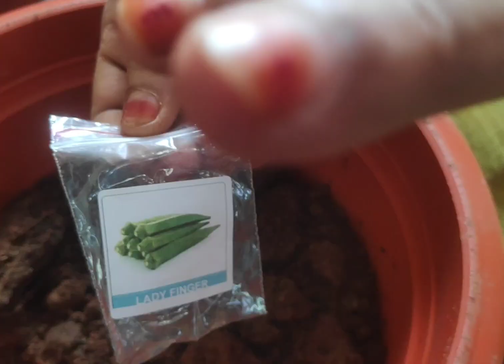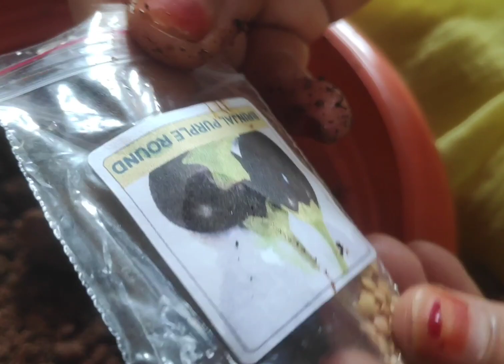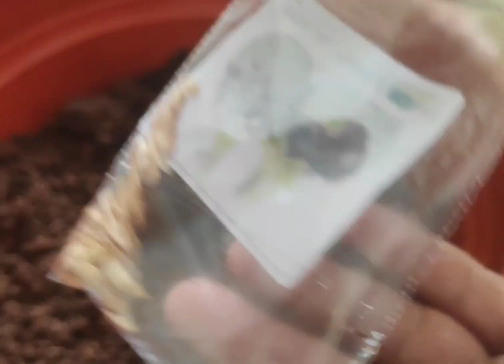విత్తనాలు ఇంటి ఎరువులుతొ పెట్టాను 40రోజుల్లో ఎంతబాగ వచ్చాయోచెట్లు manaprachinam#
vegetable seeds natural growthing Vegetable Seeds For Home Garden#manaprachinam healthtips cooking songs dogsvideos storiesintelugu ayurveda chitkalu in telugu#terrace garden plants#manaprachinam Terrace garden plants ideas#manaprachinam super remedy hair and health#manaprachinam#